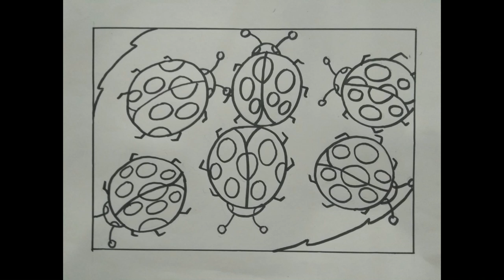Tutorial Menggambar Ladybird (Kepik) (Crayon)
follow jg IG @denny_rm19
Tonton lbh banyak Yt Chanel : @denny marpaung
Halo adek adek semua ketemu kembali di yt chanel : denny marpaung,kali ini kita akan menggambar binatang ladybird yuk...,warnaya bebas ya sesuai keinginanmu...tonton tutorialnya sampai habis ya...selamat mencoba makasih...